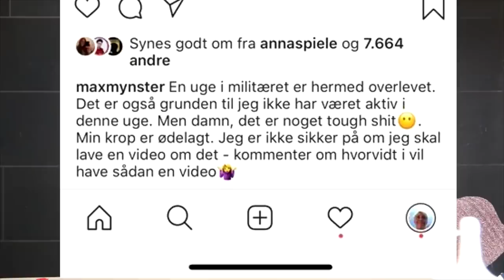MIN TID I MILITÆRET (storytime)